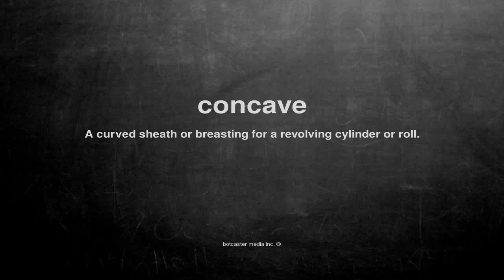What does concave mean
What does concave mean in English?